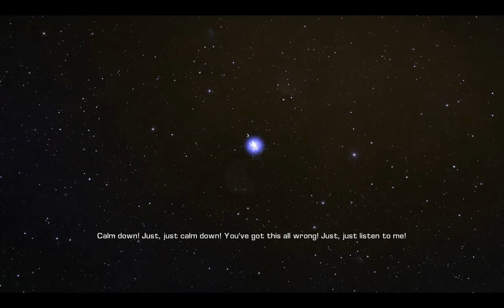Bulletstorm - Prologue Chapter Walkthrough - PC Maxed Out HD [1/5]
The entire first chapter from Epic and People Can Fly's new over the top action FPS. Running maxed out at 1280x800 on:-

Nvidia Geforce GTX470 1.2GB
3GB Ram